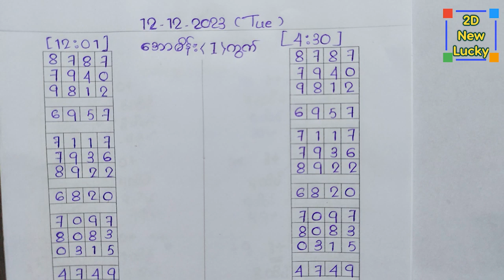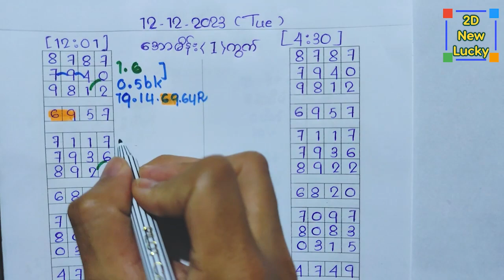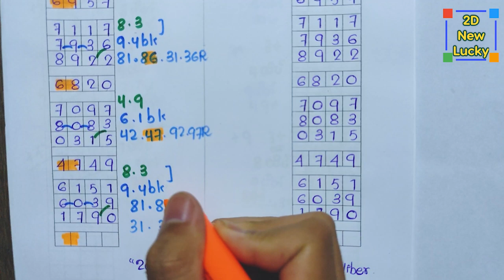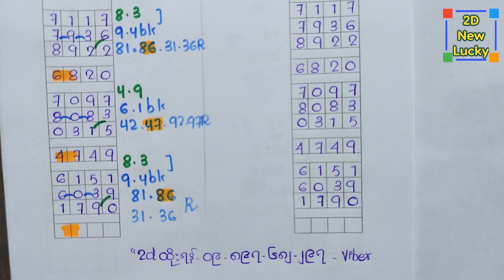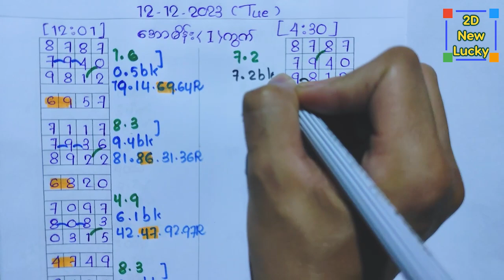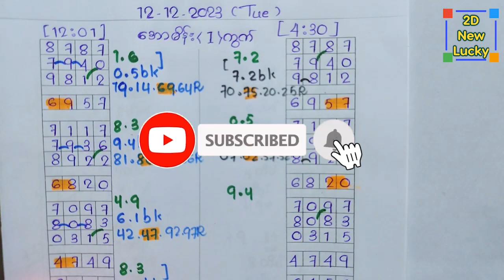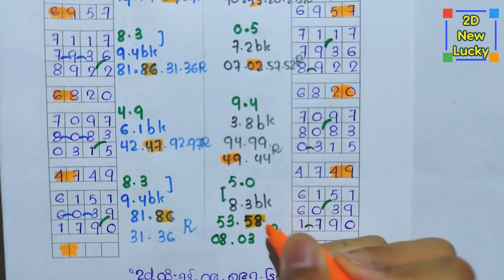12.12.2023(Tue)တစ်ကြိမ်မှာ(၄)ကွက်ဘဲကစား စိတ်ဝင်စား Free ဝင်ယူလိုက်ပါဗျာ